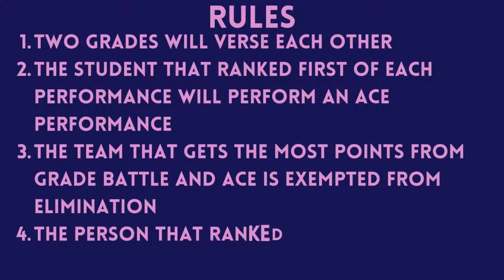My Teenage Girl Redo - Episode 6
I decided to redo the whole show. This time almost everything is based on Viewer's choices. Apologies for the poor editing.